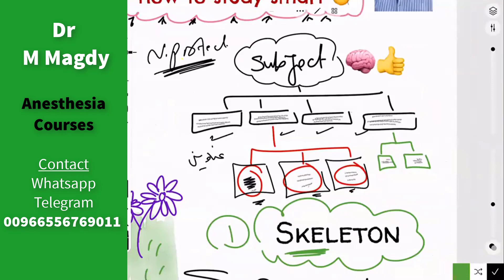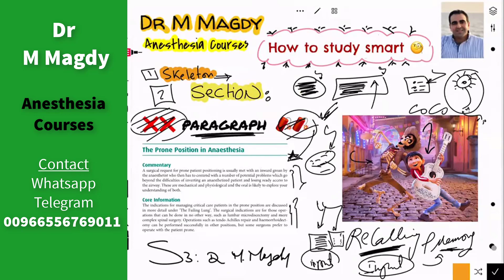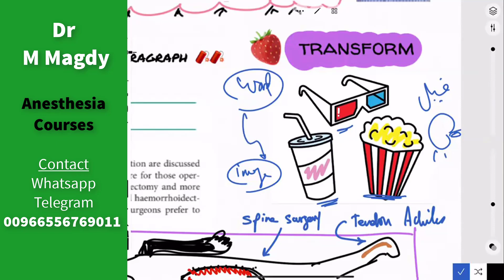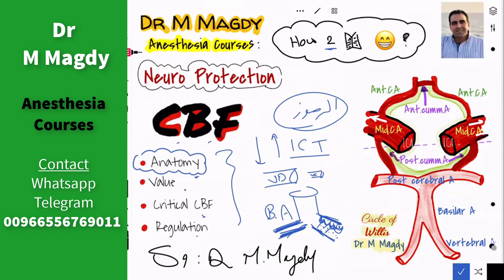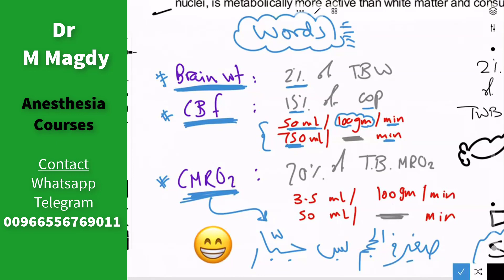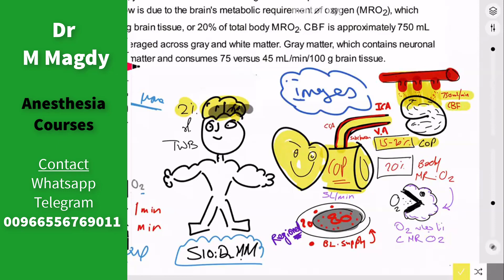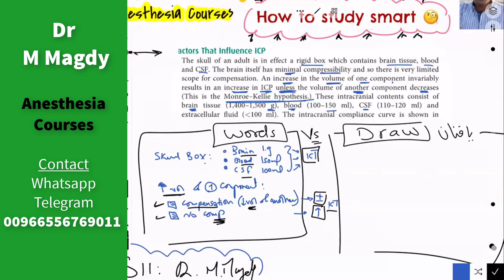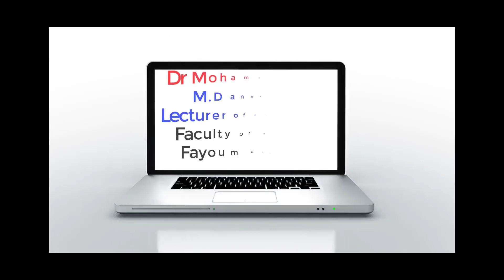How 2 Study Smart ? | Dr M Magdy Anesthesia Courses